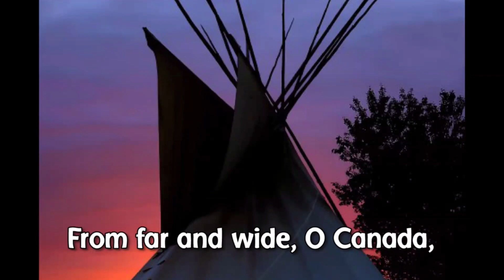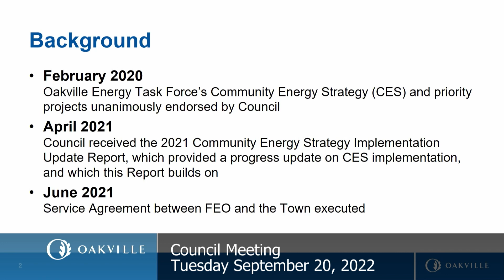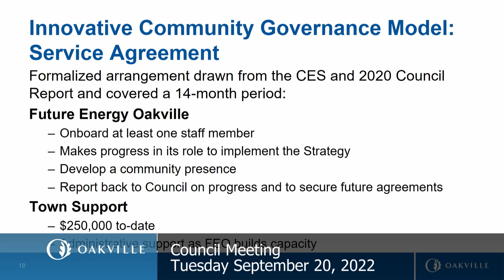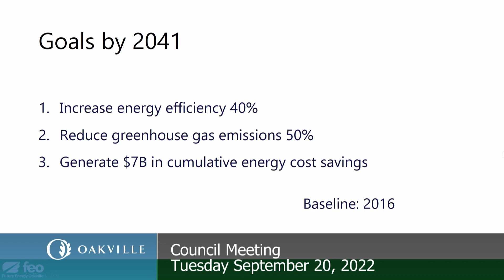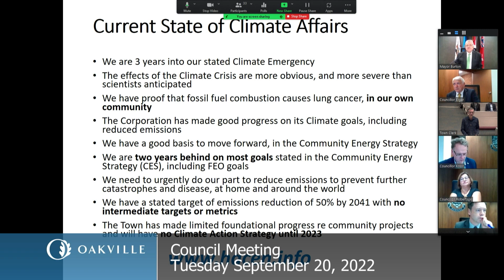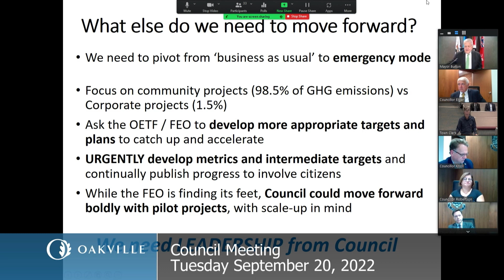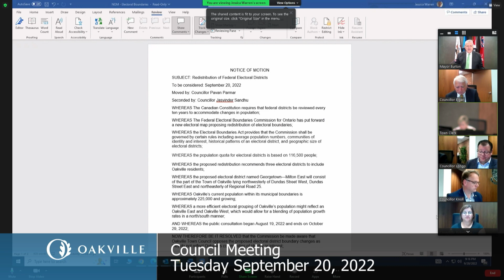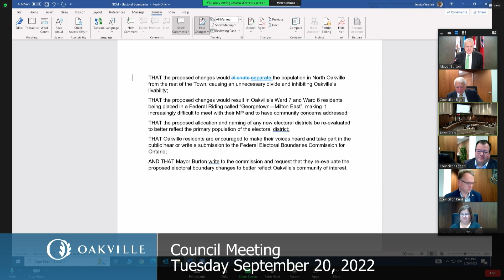Council meeting, September 20, 2022 (7:30 p.m.)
Council meeting, September 20, 2022 (7:30 p.m.) (regular Council business. Meeting rescheduled from September 19, 6:30 p.m., in respect for Queen Elizabeth II funeral.